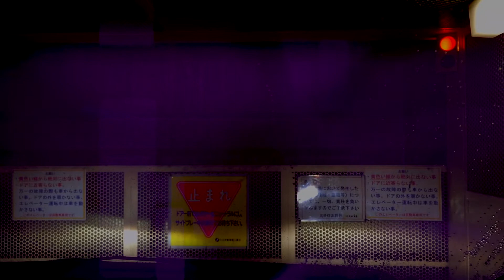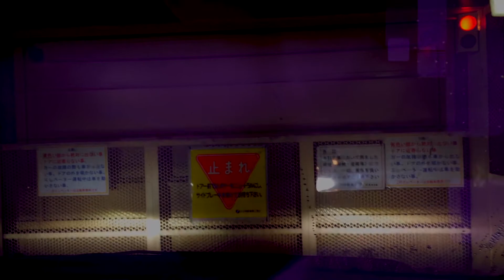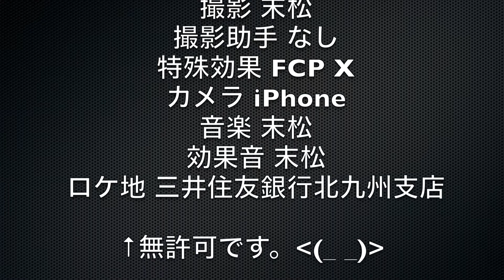サンダーバード的な駐車場が小倉に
北九州市は小倉にある某銀行の駐車場が、こんなに萌える場所だったとは。